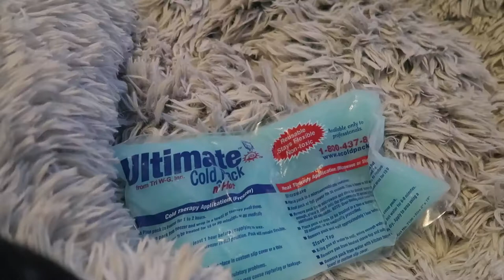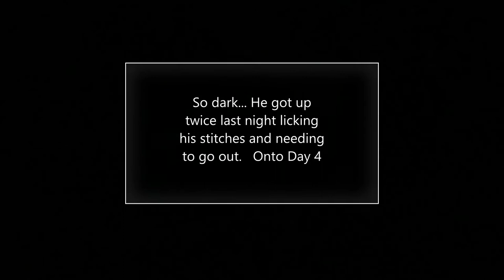Fergus Day 3 CCL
Day 3 of recovery.  Today was interesting because we had to leave him alone with the inflatable collar while we went to work.  I did come home for lunch to get him out.  I think I will start combining days until stitch removal.  Its much of the same at this point.  Just waiting for him to start using the leg a little more. Thank you for joining us on this journey!!